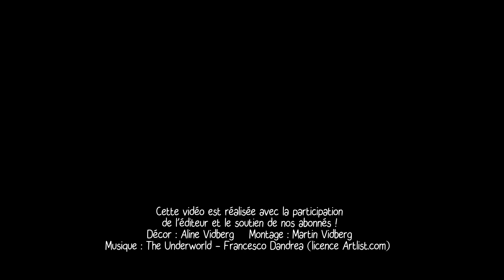Precognition, on explique et on joue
Martin reçoit Cédric Lefebvre et Julien Prothière pour une explication et une partie de Précognition.

Précognition est un jeu de Julien Prothière illustré par Sébastien Caiveau et publié par Ludonaute.
Pour 2 à 4 joueurs à partir de 12 ans pour des parties de 60 minutes.

00:00 Le bonjour d'intro
03:36 L'explication
15:00 La partie